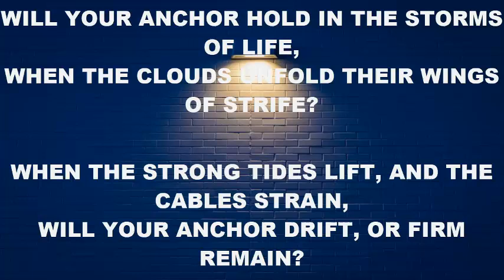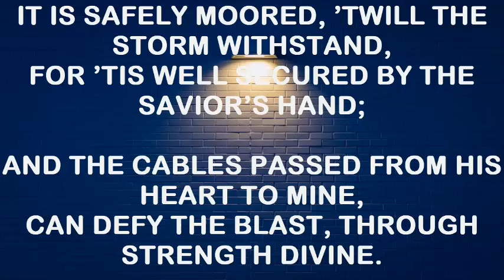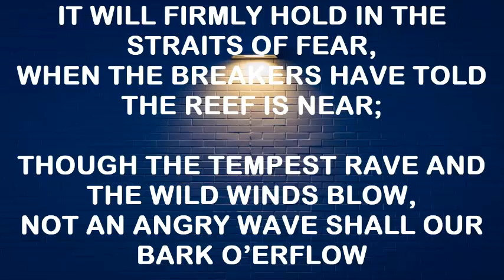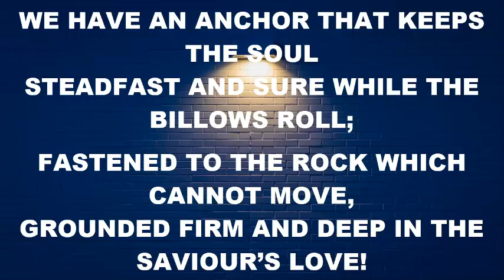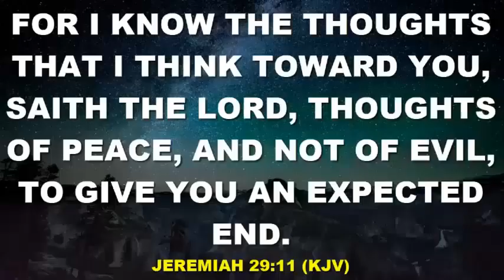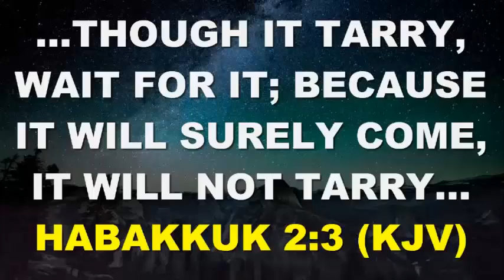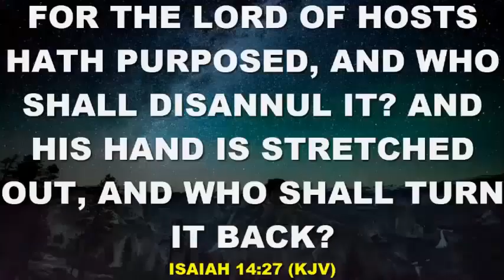NO POWER CAN STOP GOD'S PURPOSE FOR YOU | 14th July | SPDD